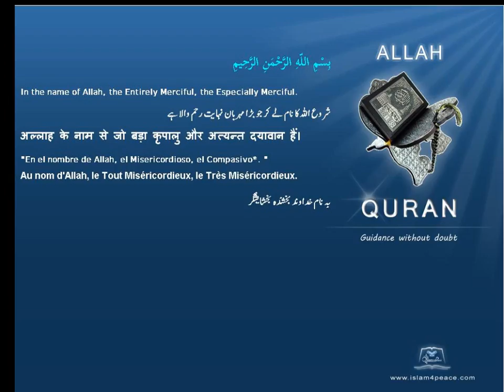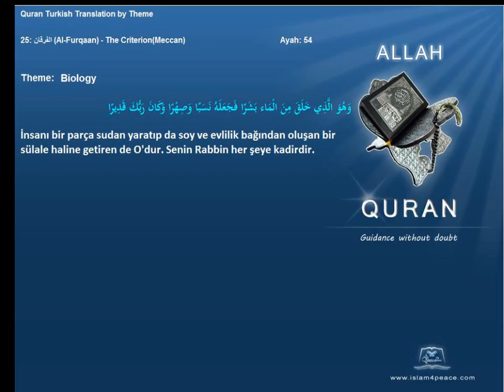Quran by Theme Turkish Biology Islam4Peace com